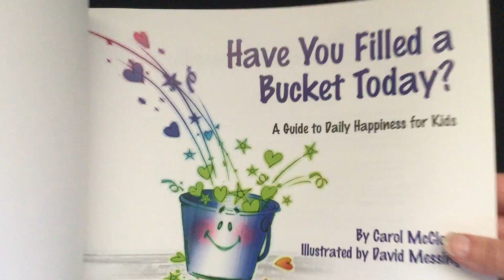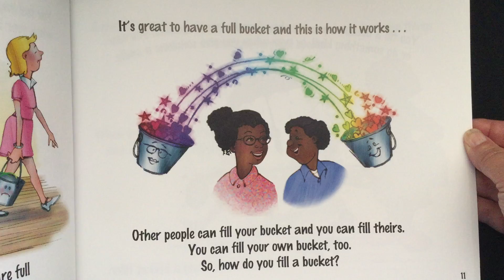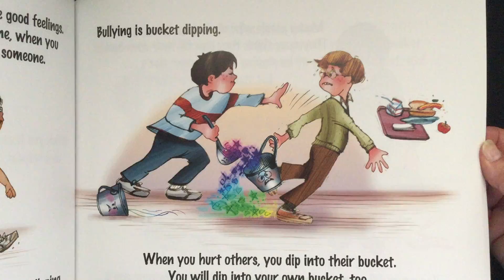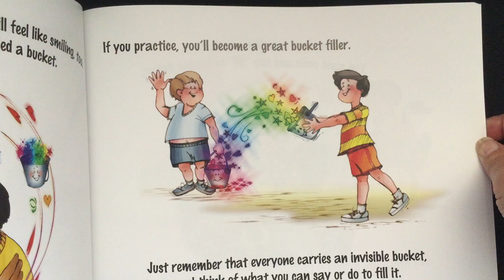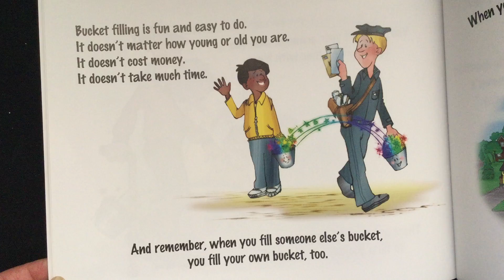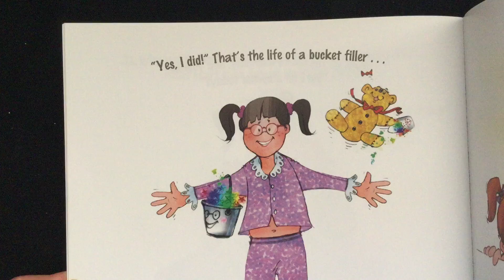Have You Filled a Bucket Today?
What is a bucket filler?  What is a bucket dipper? Listen to find out!